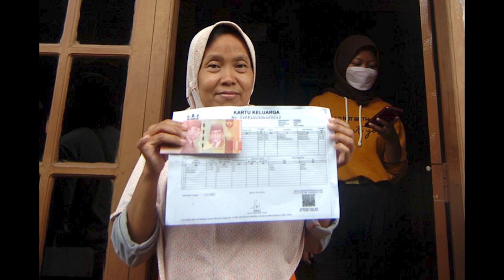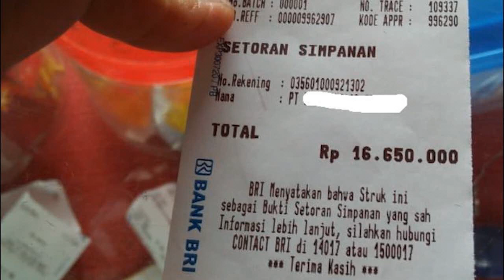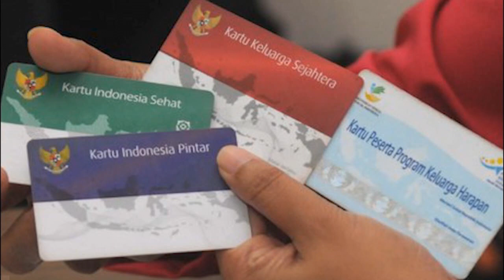Pencairan bansos inipakai hp pkh tahap 3 2022 kapan cair info pkh hari ini info pkh terbaru hari ini